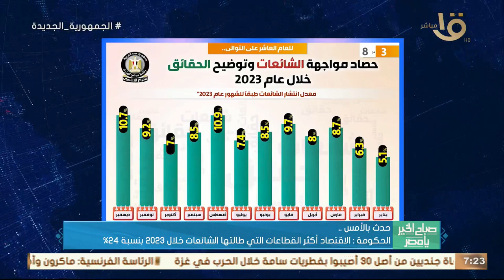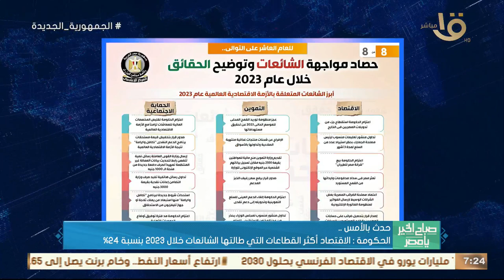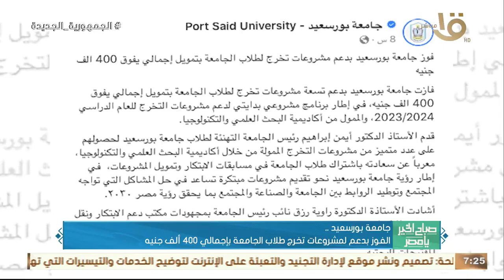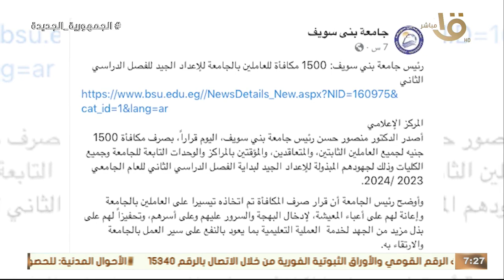الرئيس السيسي استعرض مع قادة القوات المسلحة المستجدات الراهنة وتداعياتها على الأمن القومي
صباح الخير يا مصر | حدث بالأمس.. الرئيس السيسي استعرض مع قادة القوات المسلحة المستجدات الراهنة وتداعياتها على الأمن القومي